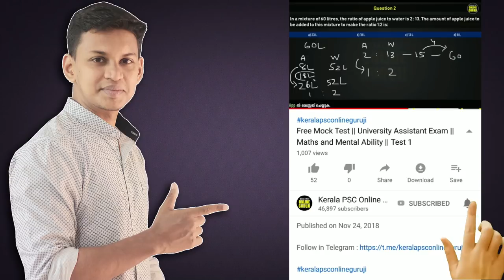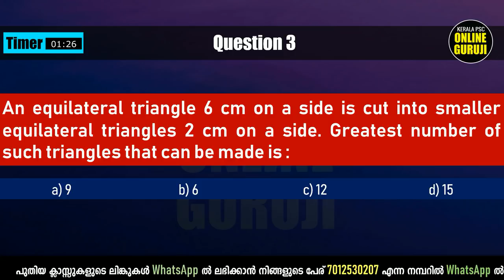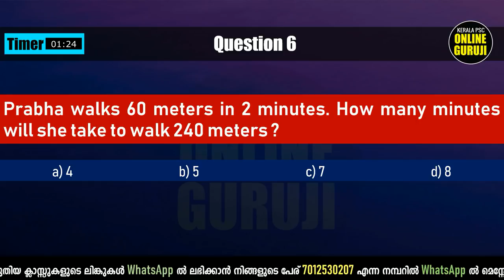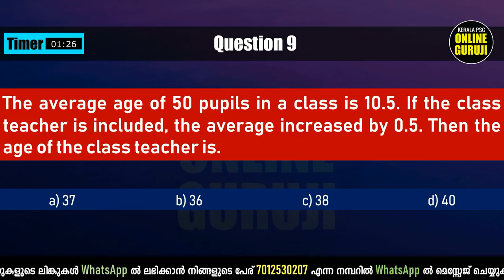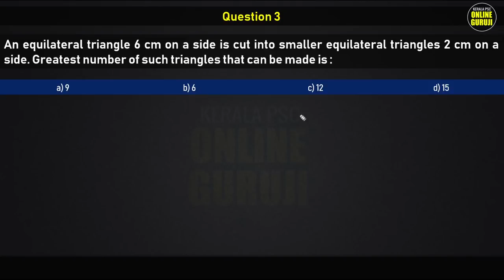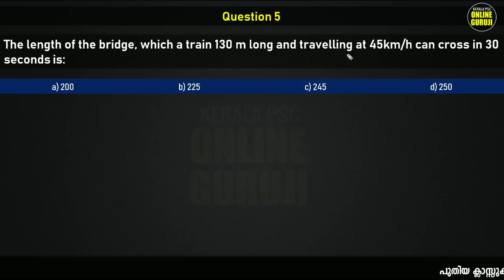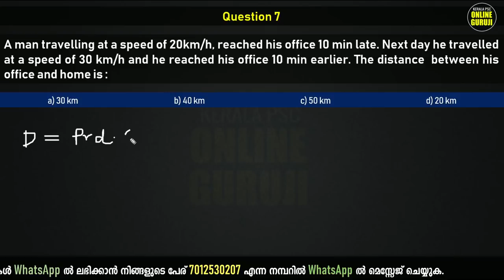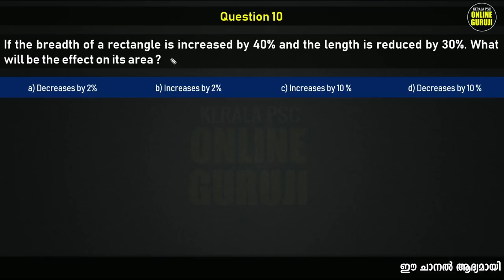Free Mock Test || University Assistant Exam || Maths and Mental Ability || Test 2